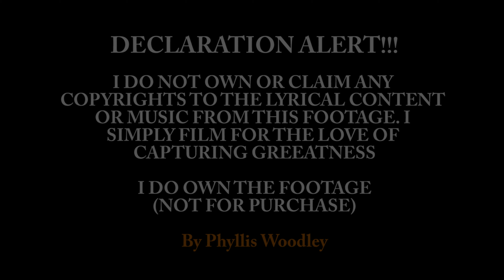NEREUS JOSEPH - 02 ACADEMY - LEEDS - ENGLAND -17/07/2015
I DO NOT CLAIM OR OWN ANY COPYRIGHTS TO THE MUSIC OR THE LYRICS OF MY FOOTAGE. I SIMPLY FILM TO CAPTURE GREATNESS. HOPE YOU FULLJOY. UNIVERSAL PEACE, LOVE AND BLESSINGS TO ALL XXX